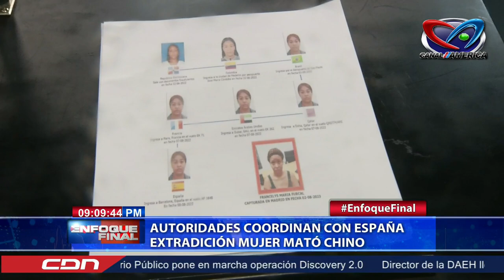Autoridades coordinan con España extradicion